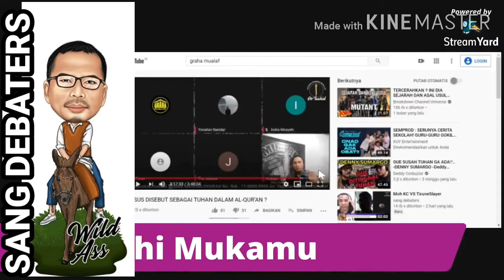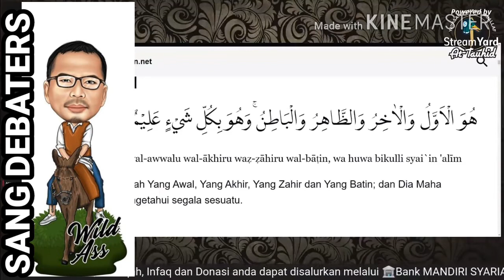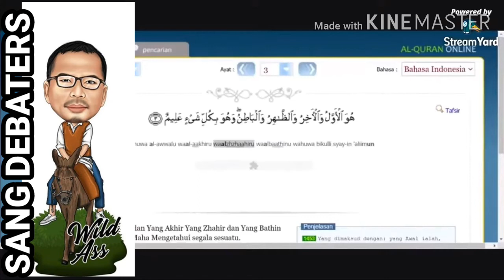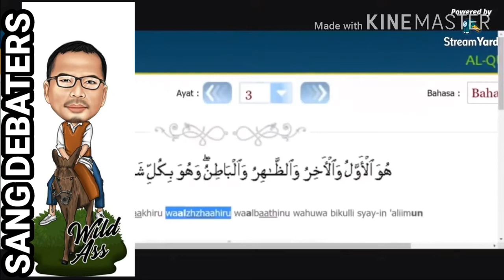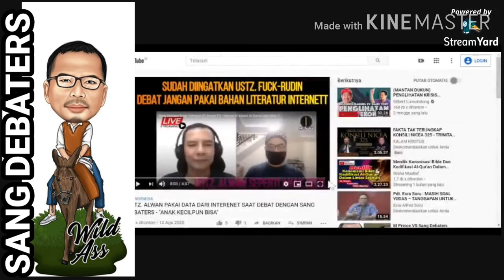Sang Debaters marah besar prihal YESUS tertulis di Alqur an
Mereview perbincangan di graha mualaf mengenai yesus dalam alqur an dan sang debater muak dengan ucapan para muslim